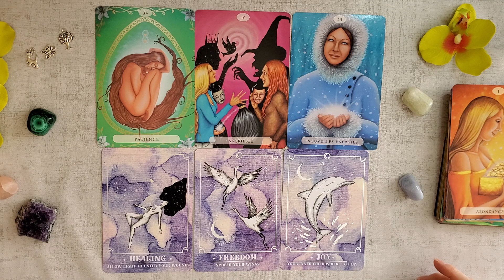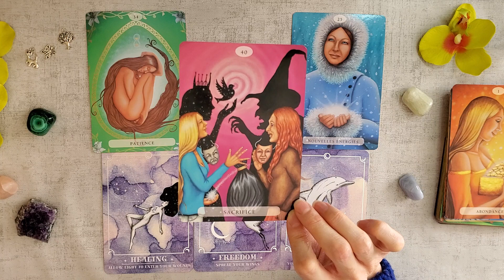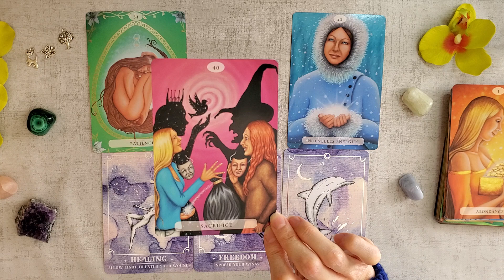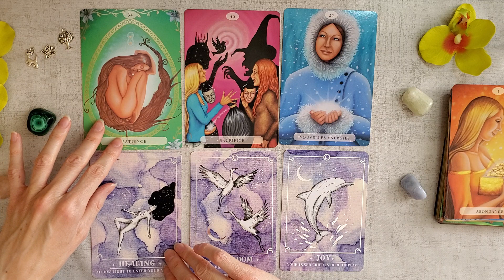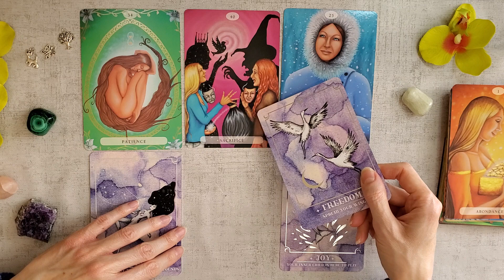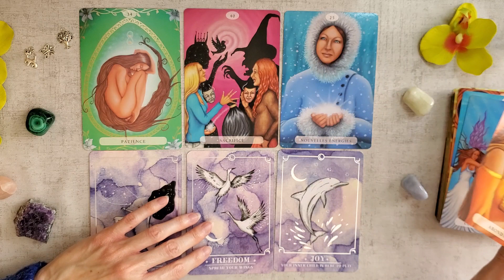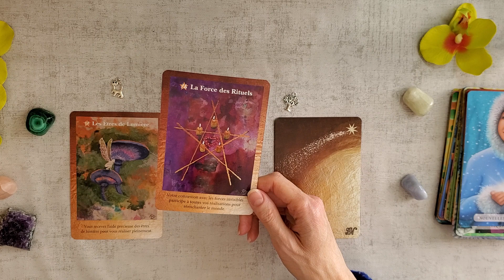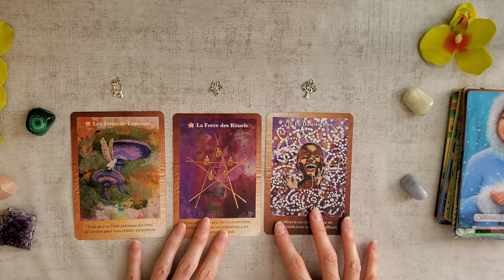PLEINE LUNE 28 MARS GUIDANCE + SOIN COLLECTIF Accueillir les nouvelles énergies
Bienvenue !  Que cette vidéo de GUIDANCE  vous apporte la lumière et la paix dans votre vie ! Je vous embrasse les amis ! Angie

chat 15:26 min
papillon 16:49 min
arbre 18:08 min
ME FAIRE UN DON POUR ME SOUTENIR (création de mon oracle, achats de jeux, matériels) Merci de noter DON dans l'objet de votre transaction.

Jeux:
Oracle cosmic guidance de dreamymoons
Oracle du chemin interieur de Nolwen LM
Oracle  les portes magiques de l'univers de Vanessa Mielczareck et Brigitte Barberane